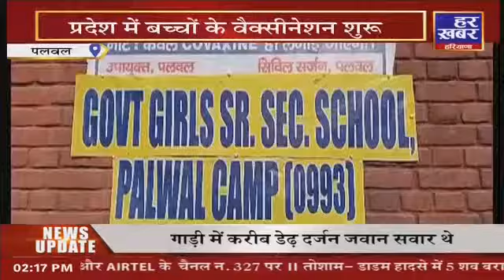2पहर ख़बर | 2 PM | 3 Jan 2022 | Har Khabar